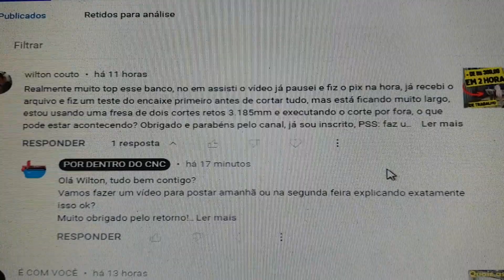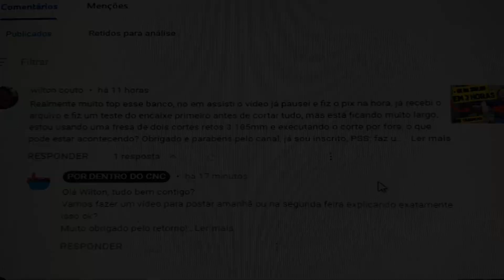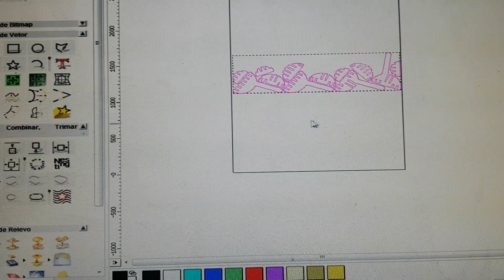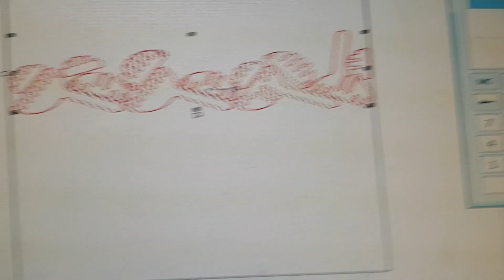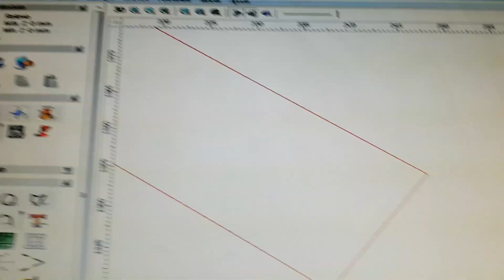Como ACERTAR os ENCAIXES de peças em mdf para cortar na ROUTER CNC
Neste vídeo mostramos o passo a passo de como você pode ajustar suas em MDF para cortar na sua Router cnc.
Um método fácil, rápido e muito eficiente.

wood working, cnc machine operator in hind, cnc machine job work, cnc router 3d model,  cnc cutting gate design,     wood carving.